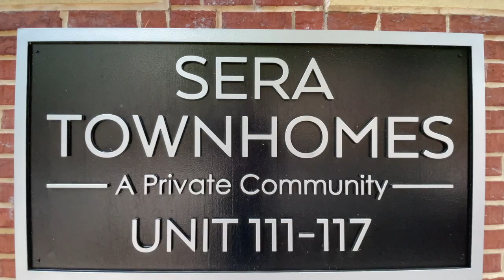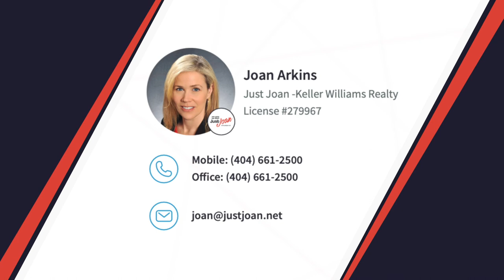745 Fountainhead Ln #114, Atlanta 30324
Coming Soon!
745 Fountainhead Ln, #114
Atlanta, GA 30324
3 Bedroom/2.5 Bath
Garage
New granite countertops, freshly painted, new carpet and more!
Steps to the Entrance of Path 400, ultimately connecting to The Beltline